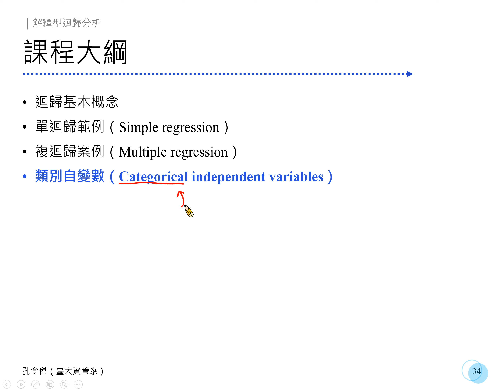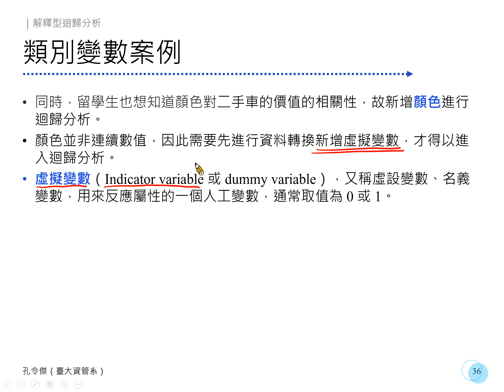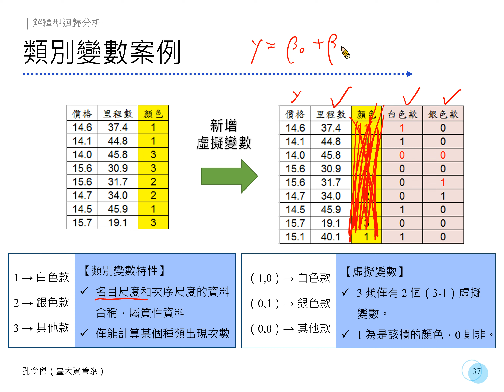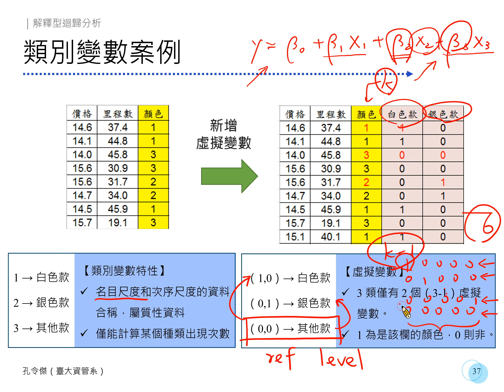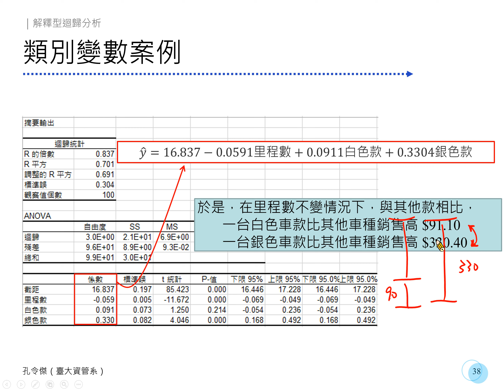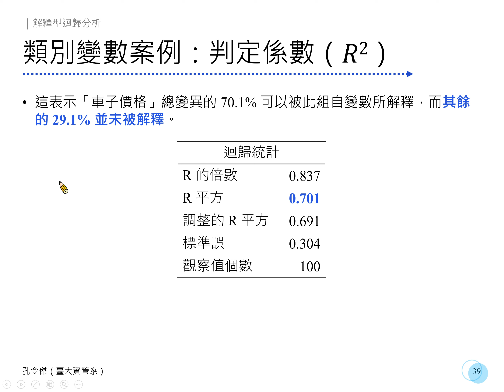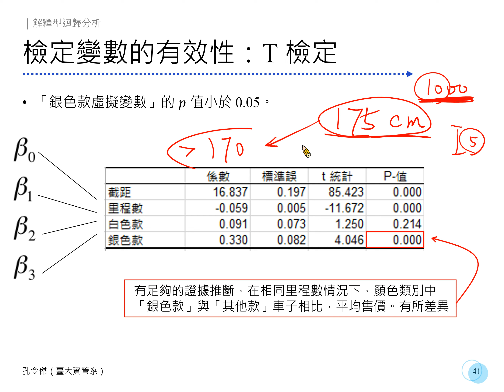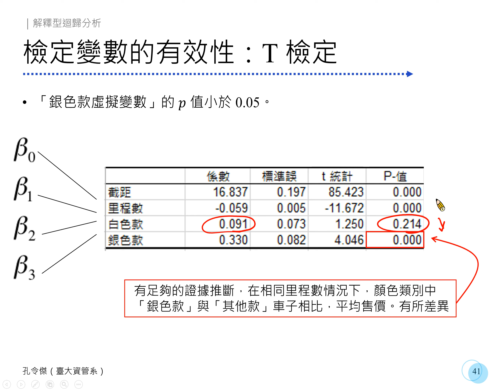「商管實務的資料分析」：解釋型迴歸分析 07：類別自變數 (1)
開課學系：國立臺灣大學資訊管理學系
課名：程式設計
授課教師：孔令傑